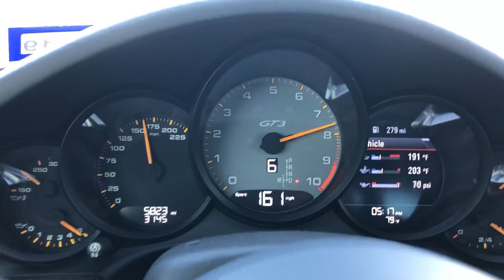2018 GT3 Launch Control to 160mph!!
2018 GT3 Launch control to 160mph/250kmph